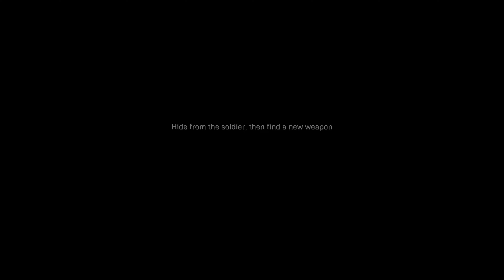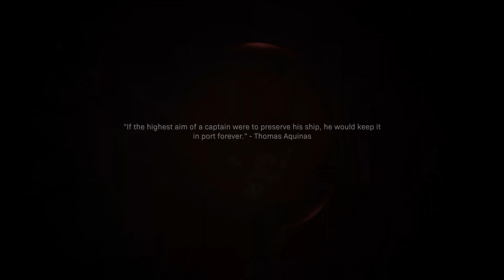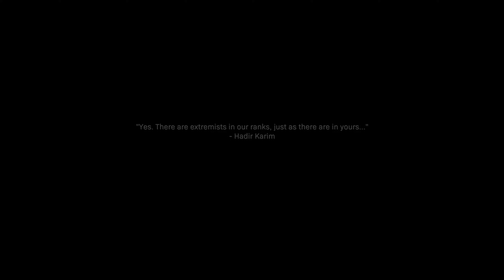Call of Duty® Modern Warfare® Gameplay Story Part 5 Xbox Series X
Description
Experience a visceral Campaign or assemble your team in the ultimate online playground with multiple Special Ops challenges and a mix of Multiplayer maps and modes.

You also get access to Warzone™, the free-to-play experience from Modern Warfare®.

© 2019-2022 Activision Publishing, Inc. ACTIVISION, CALL OF DUTY, MODERN WARFARE, CALL OF DUTY WARZONE and WARZONE are trademarks of Activision Publishing, Inc. All other trademarks and trade names are the properties of their respective owners.

Published by
Activision
Developed by
Infinity Ward
Playable on
Xbox One
Xbox Series X|S
Capabilities
Xbox local co-op (2-2)
Online co-op (2-4)
Xbox local multiplayer (2-2)
Online multiplayer (2-20)
Xbox cross-platform multiplayer
4K Ultra HD
HDR10
Single player
Shared/split screen
Xbox cross-platform co-op
120 fps
Xbox One X Enhanced
Xbox achievements
Xbox presence
Xbox cloud saves
Xbox Live